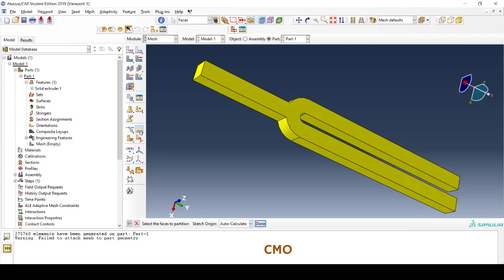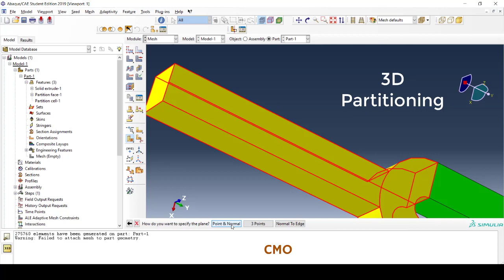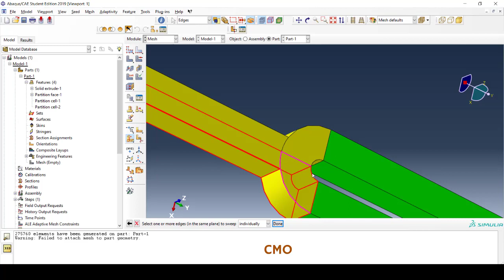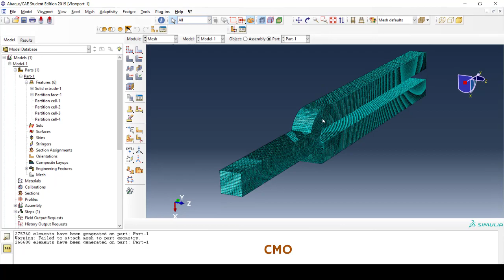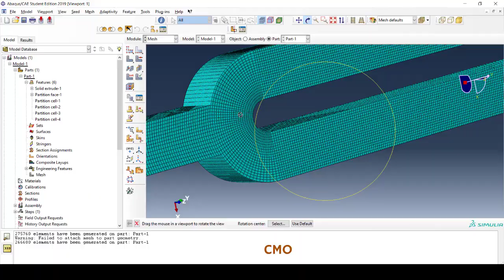ABAQUS tutorial: Meshing of a Tuning fork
[Beginner] Learning points:
 - 2D & 3D Partition tools for meshing

The contribution of students from Deparment of Engineering Mechanics - Ho Chi Minh city University of Technology - on making the video is gratefully acknowledged.